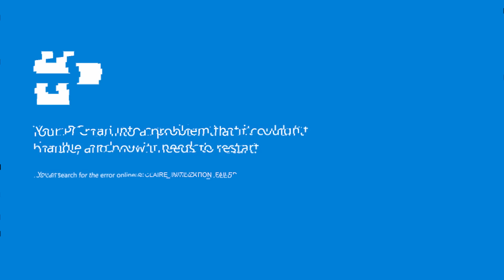Testing 1 Star Minecraft Challenges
✅ PLAY My NEW Marketplace Add-on Craftee Companion!

✅ BECOME Craftee! My latest Skinpack ➡️

👕 Get some *OFFICIAL* Craftee Merch!

Mods/Datapacks/Resource Packs used
Random Loot:

🗣️ Voice Over Artist: Parker Coppins